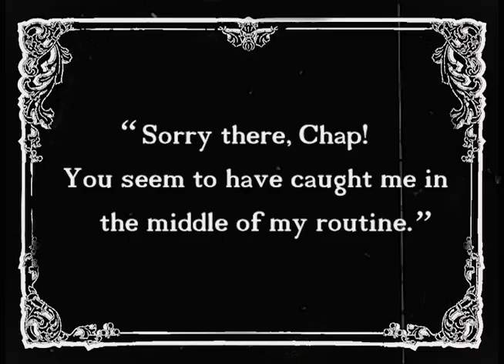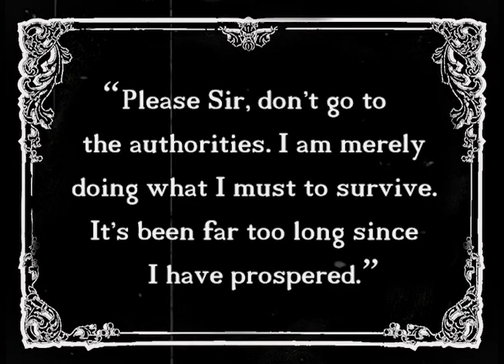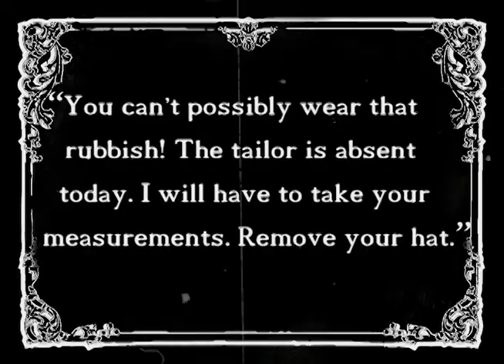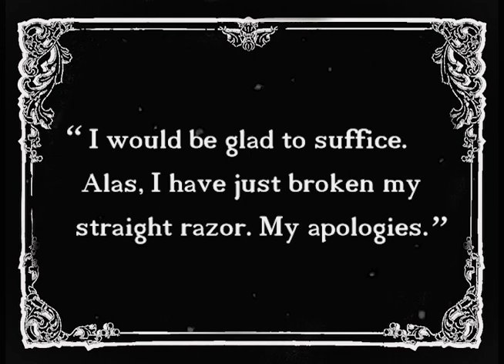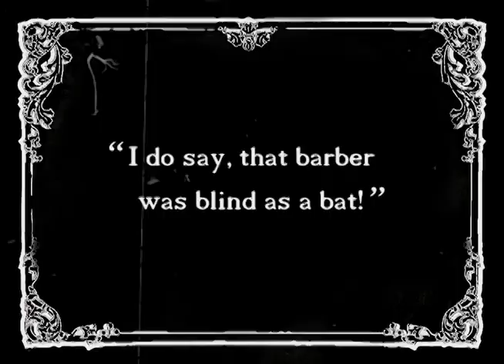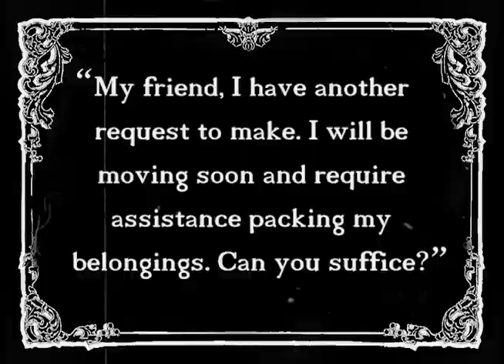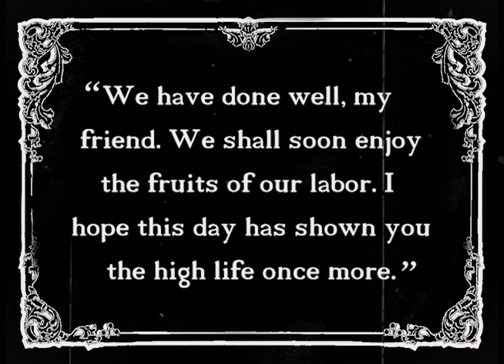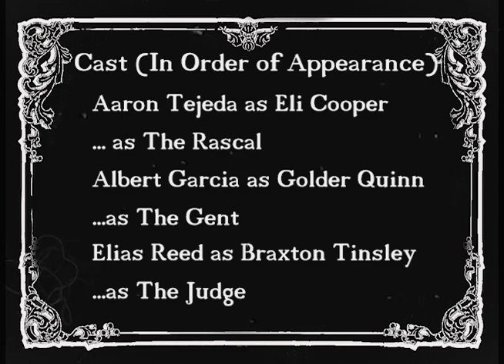"Eli Cooper and Golder Quinn in 'Anything Goes' : A Silent Short Film by Aaron Jordan Tejeda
The newest short film by Aaron Tejeda. A tender tribute to the silent era, "Anything Goes" tells the tale of two unlikely friends as they embark on a comedic journey that transcends class and wealth.

Special Thanks to my co-star and friend: Albert Garcia